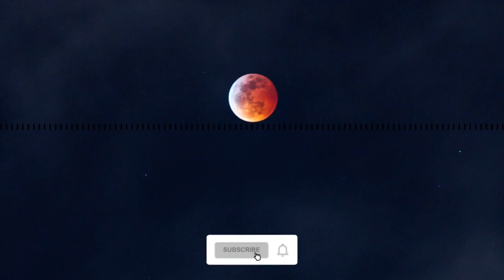Drake, 21 Savage - Circo Loco (bass)